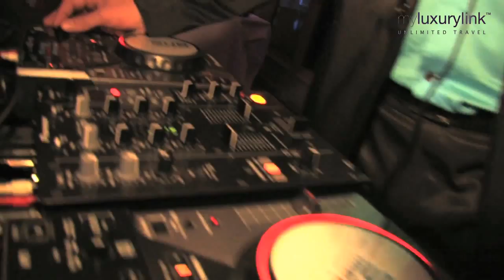Le Bal de Paris 2014 - XVII ème édition - 年巴黎舞会 - MyLuxuryLink 法国 FRANCE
Paris est une fête ! Profitez d'une expérience exclusive au cœur de la capitale en participant à la seizième édition du Bal de Paris.

Cet événement incontournable des élites française et internationale rendra cette année hommage à la Chine, du 7 au 9 décembre 2013. Il vous permettra d'échanger et de partager vos intérêts communs avec une délégation commerciale chinoise composée de 50 personnes, et des plus grandes personnalités du monde des affaires, des médias ou de la culture de l'Empire du Milieu...

En outre, nous mettrons à votre disposition notre connaissance des lieux les plus luxueux de la Ville Lumière pour faire de ce séjour, mêlant travail et plaisir, un moment inoubliable.

Évènements prestigieux, soirées de gala, cercles privés, clubs select, champagne, limousine et haute gastronomie... Rien ne sera trop beau pour vous combler.

巴黎是一场盛宴！享受一次独特的经验，您将在首都这个中心城市参与到第十六届巴黎舞会。

今年这个法国的著名盛事将向中国致敬。从12月7号到9号，您可以跟来自中国商界，媒体和文化领军代表的50名成功人士交流想法和建议。

此外，我们也会带您前往城市中最具奢华象征的去处，寓工作于娱乐，这将是一个令人难忘的时光。

顶级盛事，嘉年华会，私人会所，俱乐部，香槟，豪华轿车和顶级美食. 一切都等着您的到来。